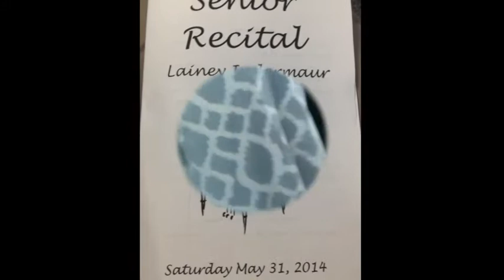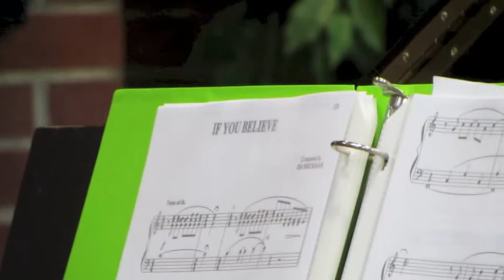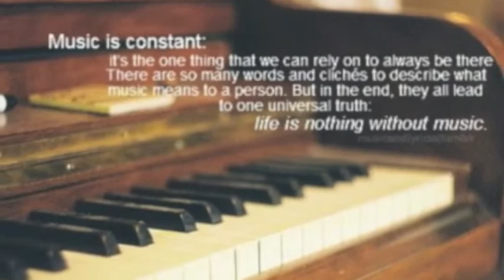Sage Senior Recital - Medley